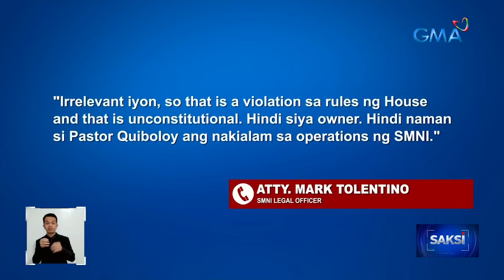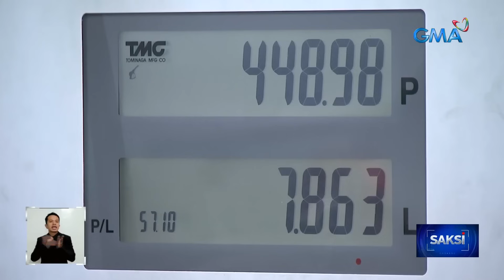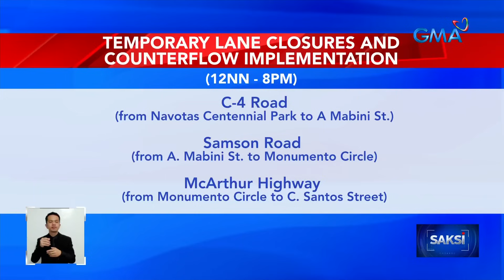Saksi Express: December 8, 2023 [HD]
Narito ang mga balitang ating sinaksihan ngayong Biyernes, December 8, 2023:

- P100 dagdag sa kontribusyon sa PAG-IBIG fund, inaasahang ipatutupad na sa 2024

- Paghinay-hinay sa mga maalat at matamis na pagkain, at inuming alak ngayong kabi-kabila ang handaan, paalala ng eksperto

- Pastor Apollo Quiboloy, pinahahabol ng Makabayan bloc kaugnay sa isyu sa SMNI at mga kaso niya sa Amerika

- Presyo ng petrolyo, inaasahang may rollback sa susunod na linggo

- Mahigit 500 obra, tampok sa art exhibit sa Alabang

- Celebrity ukay at iba pang tindahan ng regalo, mabibisita sa Noel Bazaar sa Filinvest Tent Alabang

- MMFF Parade of Stars, dadaan sa CAMANAVA sa Dec. 16

- 135-ft Christmas tree, binuo gamit ang mga ni-recycle na materyales

- Ilang programa at personalidad ng Kapuso network, pinarangalan sa Anak TV awards

- Vilma Santos at Christopher de Leon, ikinuwento kung gaano sila naging abala sa mga dating proyekto